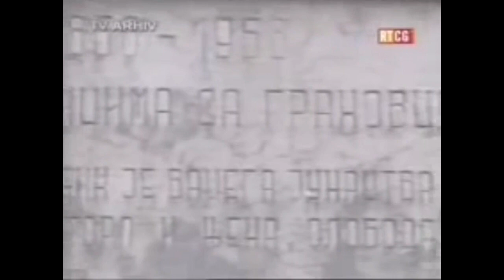Izvjestaj velikog vojvode Mirka Petrovica o bici na Grahovcu 1858. godine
Ponos svakog Crnogorca - Bitka na Grahovcu odigrala se u maju 1858. godine. Crnogorci su izvojevali još jednu veliku pobjedu nad turskom vojskom na Grahovcu. Turska vojska je do nogu potučena od nekoliko puta manje crnogorske vojske. U okolnim pograničnim područjima a naročito u Hercegovini zavladao je veliki strah među Turcima, koji su se počeli i iseljavati i bježati dublje u Bosnu. Neturski živalj iz Hercegovine je priželjkivao, da će Crnogorci krenuti sa vojvodom Mirkom na Hercegovinu i kako kažu, ta bi zbog velikog straha Turaka, pala za dva dana.
SLAVA CRNOGORSKIM HEROJIMA

Do prvih sukoba dolazi 11. maja kada Crnogorci napadaju na glavninu trupa Husein paše. Borbe su trajale čitav dan. Mnogo je bilo mrtvih i ranjenih. Turaka ubijenih i ranjenih malo više od 3.000, a Crnogoraca do hiljadu. Među poginulim ostali su Kadri - paša, pomoćnik glavnog turskog zapovjednika Husein - paše, s osmanske strane, a s crnogorske vojvoda [[Wp/cnr/ pop Đuro Kusovac|pop Đuro Kusovac]] i čuveni harambaša, knjažev pobratim, pop Luka Jovović. Viteška knjaževa garda je većinom izginula jurišajući na turske topove.

Husein paša 12. maja traži od vojvode Mirka osmodnevno primirje, svjestan ozbiljnosti crnogorske vojske. Vojvoda Mirko prihvata zahtjev Husein paše i šalje mu kao pregovarača knjaževog sekretara. Svjestan da Husein paša traži predah da bi prikupio nove snage, vojvoda Mirko pravi taktički potez koji je u potpunosti preokrenuo ishod bitke. Koristeći primirje on zapovjeda vojvodi Petru Vujoviću da zaposjedne putni ravac koji predstavlja jedinu vezu Husein pašine vojske na Grahovcu sa Hercegovinom, odnosno, utvrđenim Klobukom. Tako su se Turci našli u okruženju. Husein paša 12. maja shvata da se nalazi u klopci i umjesto da organizuje odbranu on naređuje hitno povlačenje sa Grahovca u pravcu Klobuka, misleći da iznenadi Crnogorce probojem. Do pokreta osmanskih snaga dolazi u ranim jutarnjim časovima 13. maja. Njihov pokušaj proboja odmah je primjećen, jer je taj pravac zaposjednut od strane Crnogoraca. Time je otpočela odsudna bitka u kojoj se jedan dio osmanskih znaga žestoko borio, dok se drugi panično povlačio. Samo zahvaljujući gustoj magli, Husein paša je uspio pobjeći sa manjim brojem vojnika.

Pobjeda Crnogoraca
Ukazom od 29. jula 1859. godine knjaz Danilo je za junačko i mudro komandovanje dodijelio vojvodi Mirku Petroviću titulu vojvoda od Grahovca. Jedan od savremenika ovih događaja, arhimandrit Nićifor Dučić, izjavio je da je ova pobjeda "vijenac svijeh dotadašnjijeh crnogorskijeh pobjeda". U isto vrijeme francuski naučnik i publicista, savremenik Grahovačke bitke Gijom Ležen, rekao je: „Grahovac je više učinio za rješavanje crnogorskog pitanja nego svi svjetski diplomati“. Crnogorskom pobjedom bila je oduševljena ne samo južnoslovenska omladina nego i brojni krugovi i centri političke moći u evropskim zemljama. Njen odjek je dopirao ne samo do Carigrada, Pariza i Petrograda već i do Berlina i Londona, do Beča i Pijemonta. Doista, značaj bitke na Grahovcu je bio sudbonosan za Crnu Goru, naročito za proces međunarodnog priznanja njene državne nezavisnosti. Neposredna velika politička posljedica crnogorske pobjede a turskog poraza na Grahovcu 1./13. maja 1858. godine jeste formiranje Komisije velikih evropskih sila koja je izvršila i sprovela, uz učešće zaraćenih strana, razgraničenje između Osmanske imperije i Knjaževine Crne Gore... Ona je Crnu Goru predstavila Evropi, tako da se crnogorski fenomen u evropskom poretku nije više mogao ignorisat.

Za većinu savremenika, pobjeda na Grahovcu bila je neviđeni vojnički trijumf male zemlje u sukobu s jednom globalnom silom, ali i bljesak silovite nacionalne ideje iza koje stoji Crna Gora.

Veliki vojvoda Mirko Petrović, u svom izvještaju od 28. maja 1858. godine, navodi da je Livaj Kadri-pašu posjekao Ilija Đukanov Zvicer, vojvoda crnogorski, iz plemena Cuca.
OBAVJEŠTAJNA SLUŽBA U GRAHOVAČKOJ BICI